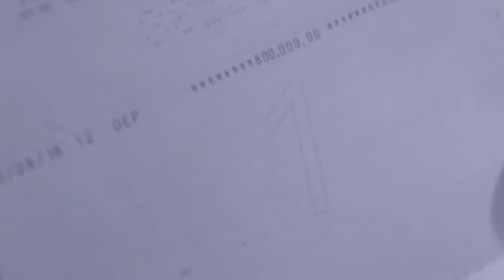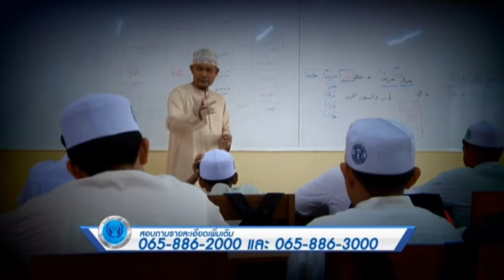rerun คุยให้เคลียร์ 630315 ชีวิตหลังความตาย2